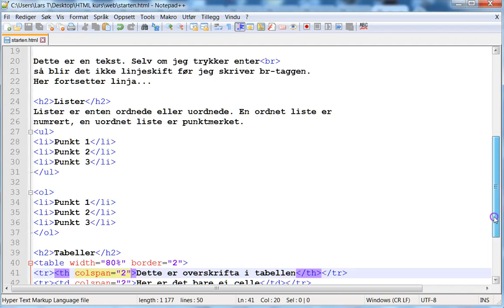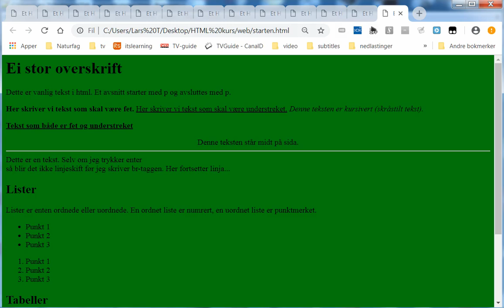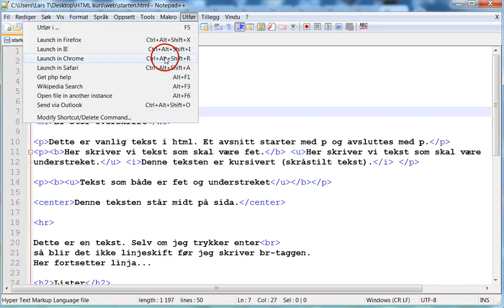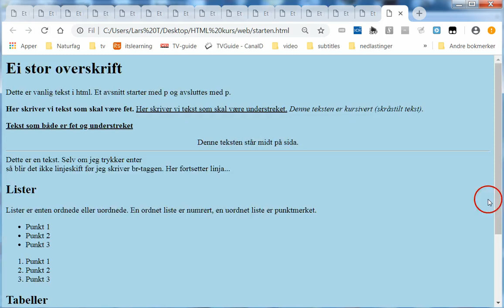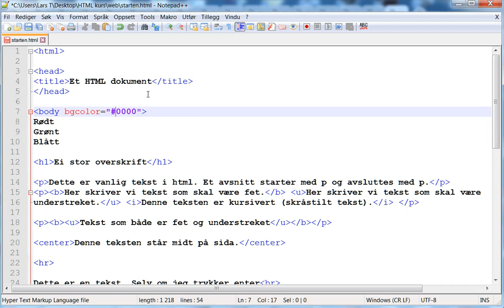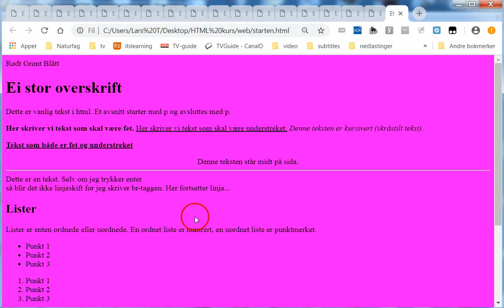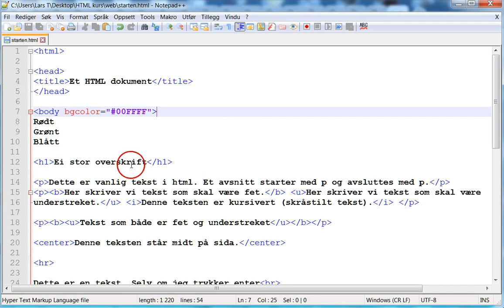08 farger del1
Farger i HTML - brukt på body-taggen for å få bakgrunnsfarge i dokumentet.